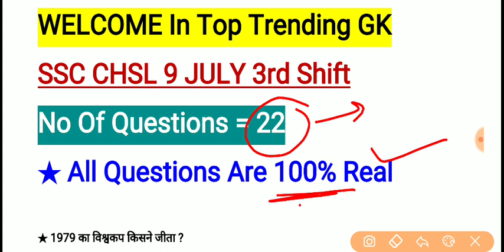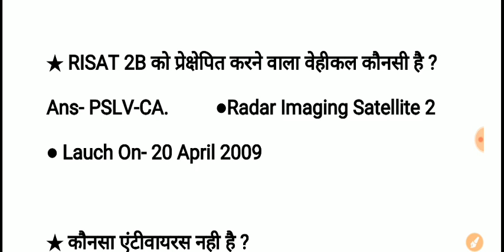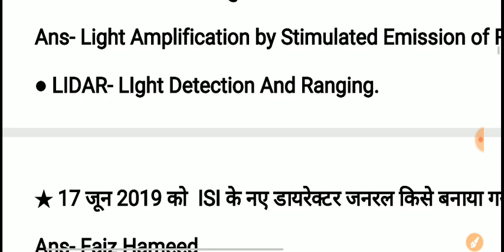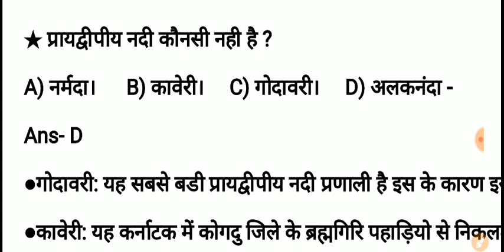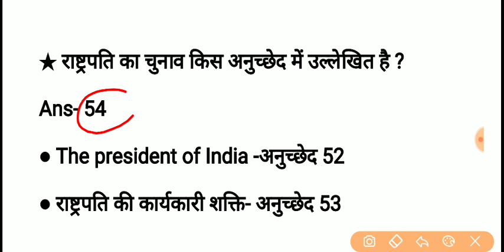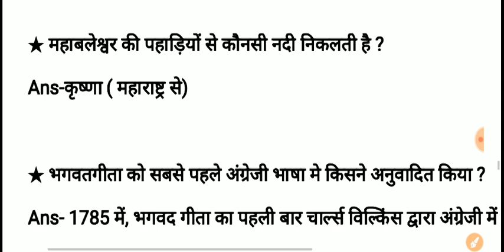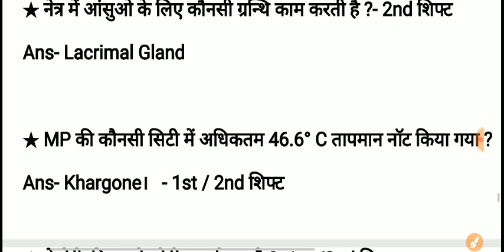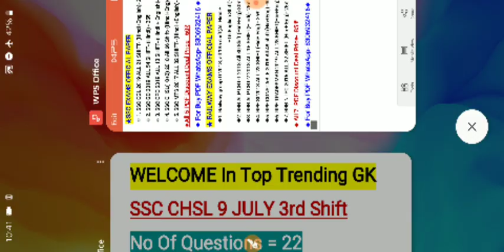SSC CHSL 9 JULY 3rd Shift | SSC CHSL 9 July All Shift Questions PDF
SSC CHSL 9 JULY 3rd Shift.SSC CHSL 10 July 1st Shift, SSC CHSL 9 July All Shift Questions

1. SSC CGL 2019 ALL 22 SHIFT
2. SSC CHSL 2018 ALL 66 SHIFT
3. SSC GD 2019 ALL 54 SHIFT
4. SSC CPO 2019 ALL 10 SHIFT
5. SSC MTS 2017 ALL 82 SHIFT
➡️All 5 Exams Paper Discount Deal Price-60₹

👉Railway Official Paper PDF Material Big Discount Deal : अब सभी 7 एग्जाम (Group D + NTPC + alp cbt 1+ cbt2 + rpf si+ rpf constable +RPF Tradesman) के पेपर मात्र 85₹ में-

1. Railway Group D Official 135 Shift Questions Paper PDF In Hindi

2. RRB NTPC 2016 ALL 32 SHIFT PDF IN HINDI DOWNLOAD

3.  ALP ALL 30 SHIFT 2250 Questions OFFICIAL Paper Pdf

5. RPF कांस्टेबल A+B+C+D+E+F ग्रुप सभी 48 शिफ्ट इन हिंदी

1. RRB 2018 Group D 16 SHIFT English

2. ALP ALL 30 SHIFT 2250 Questions OFFICIAL Paper Pdf

3.

5. NTPC 2016 ALL 28 SHIFT IN ENGLISH

6. ★New - RPF Tradesman Exam April 2019 ALL 28 Shift Official Paper in (Hindi +English)